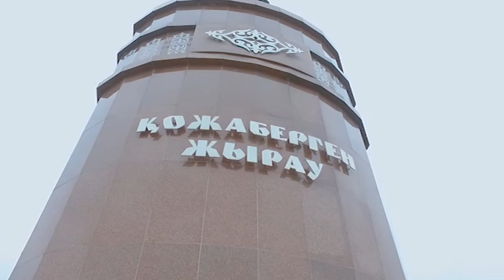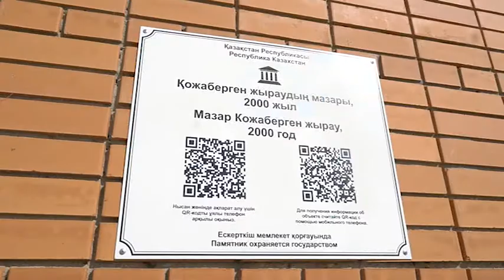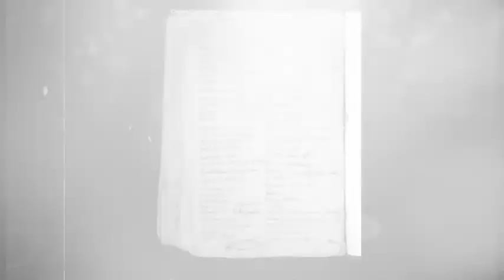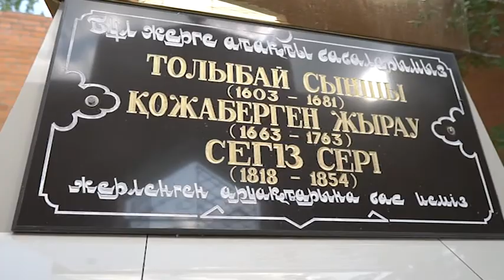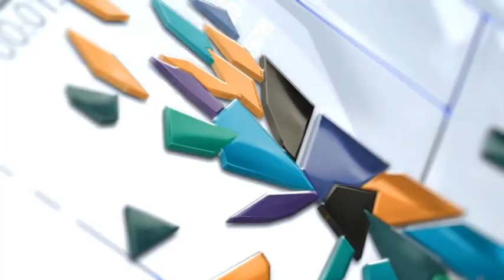«Рухани жаңғыру» 15.08.2021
«Рухани жаңғыру»